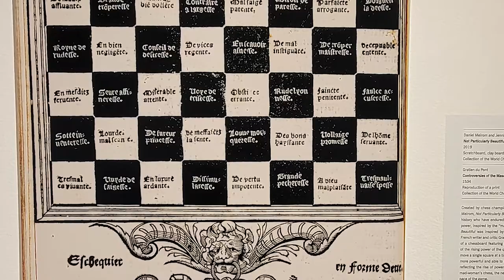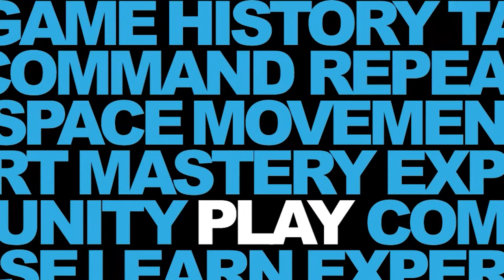Mind, Art, Experience: 10 Years of Chess & Culture in Saint Louis | PREVIEW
"Mind, Art, Experience: 10 Years of Chess & Culture in Saint Louis" celebrates the best chess, art and culture from all 50 exhibitions held at the World Chess Hall of Fame since its 2011 relocation to Saint Louis, Missouri. The three-floor show features more than 120 artworks and artifacts, including pieces related to legendary World Champions Bobby Fischer, Anatoly Karpov, Garry Kasparov, and Boris Spassky; works by renowned photojournalist Harry Benson CBE and internationally-acclaimed artists M.C. Escher, Tom Friedman, Barbara Kruger and Yoko Ono; chess-inspired pieces by Saint Louis-based creatives Michael Drummond, Peter Manion and Audra Danielle Noyes; and loans from notable collectors and institutions, including Jon Crumiller, Dr. George and Vivian Dean, the Mildred Lane Kemper Art Museum, Luhring Augustine Gallery and David Zwirner Gallery. The exhibition is on view from January 27, 2022, through July 17, 2022, with free admission.

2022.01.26